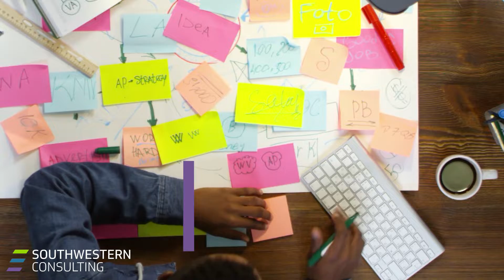The Debate: Skill vs. Will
So at Southwestern Consulting in our coaching program, we talk about what we call the Skill Will Matrix. And so what I want you to ask yourself is put each of your team members in the skill matrix who has high skill, high will, who has low skill high will, who's got low skill low will, and then who has high skill low will use that to be able to figure out how to coach them and help them get to where they want in their business and in their life.

If you’re looking to change your life, motivate your team or enhance your leadership skill.
You’ve come to the right Channel. Take your life and business to the next level with coaching, training and speakers from Southwestern Consulting.

Check out my YouTube channel to learn how to maximize your sales and maximize your life:

“My mission is to assist others in finding their fullest potential in their life that God has given them. By overcoming obstacles with joy. By helping people to develop grit and resilience to overcome all things with grace. Also to help others realize they are enough and have everything they need to be the best versions of themselves.”